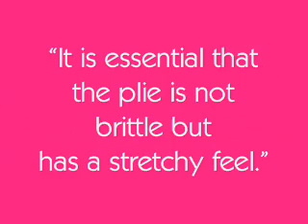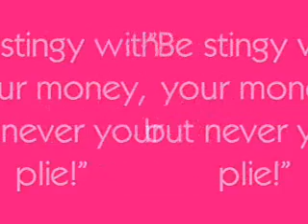Ballet Tips from the Pros... Plies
Comment if these tips help you in your classes!